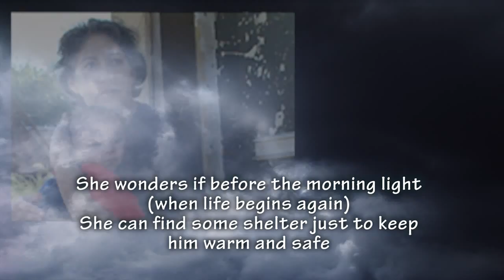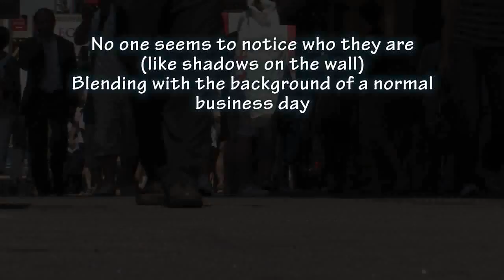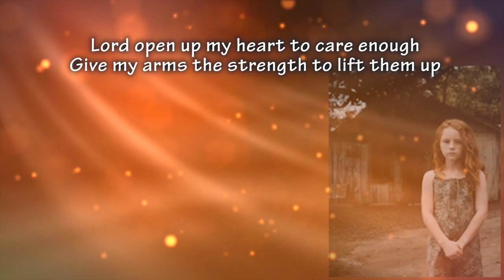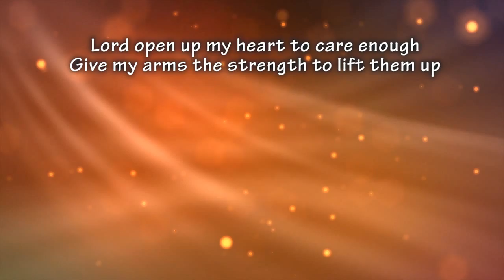where the spirit leads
Based on the underlying concept behind the Bronson Project